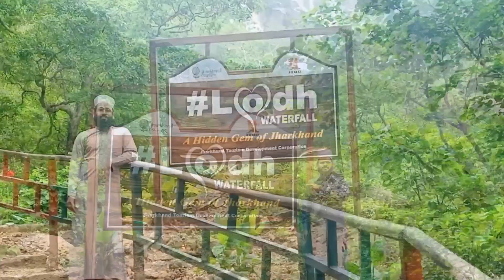Lodh falls || Mahuadanr Netarhat Jharkhand || Budha Ghat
lodh falls
Lodh falls Netarhat beautiful scences
lodh falls Netarhat
lodh falls Mahuadanr
lodh falls jharkhand
biggest water falls
biggest lodh falls
Budha ghat Netarhat Mahuadanr Jharkhand
water falls,
water falls relax music,
water falls videos,
waterfalls tlc,
water falls song,
water falls sound for sleeping,
water falls luda,
water falls asmr,
a waterfalls,
athirappilly water falls,
angel water falls videos hd,
water falls background video,
water falls bangalore,
bahubali water falls,
best waterfalls

water falls,
water can water falls,
what can we do if phone falls in water,
cat falls in water and can't get out,
the can family abella falls in the water,
what can we do when phone falls in water,
what can i do if my phone falls in water,
waterfall falls,
where waterfalls come from,
what to do if phone falls in water

about water falls,
above ground pool waterfall,
water falls through ceiling,
waterfalls around the world,
water falls along river nile,
thermocol waterfall,
cement waterfall,
water falls with clay,
waterfall with pots

قرآن و حدیث کے اردو شعری ترجمے اور اصلاحی بیانات کے لیے چینل سبسکرائب فرمالیں۔